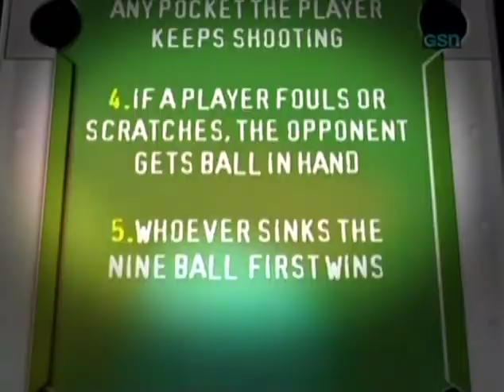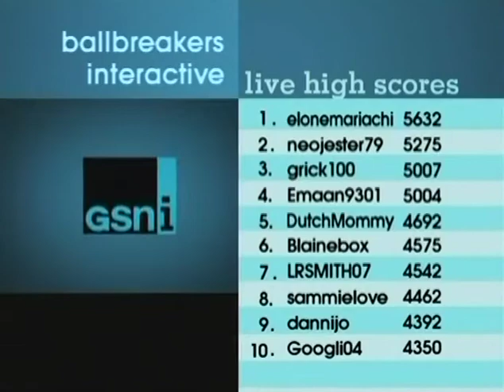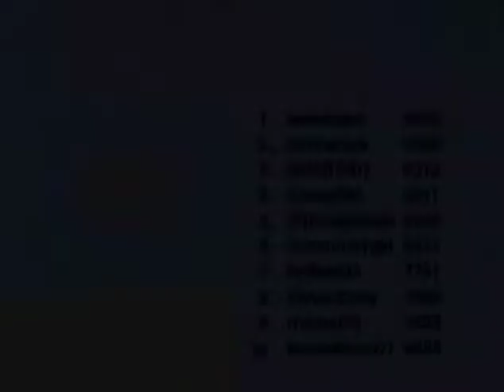Ball Breaker’s | Joey Landi | Wins 20K | 2005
CBS & Game Show Network’s, Newest Billiard show in 2005  “Ball Breaker’s”. Featuring Me, Joey Landi as I face off and win $20,000 on TV. 4 players competing at 9ball. Minimum bets began at 1k (+side bets) increased  each round- ultimately ending with 1 winner.